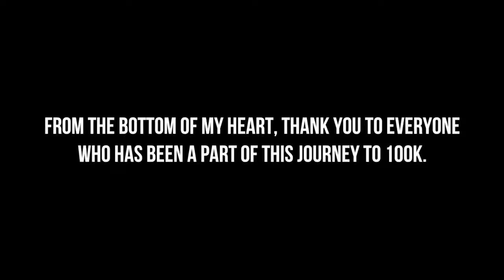WE'RE JUST GETTING STARTED 😈 FITNESS MOTIVATION 2018